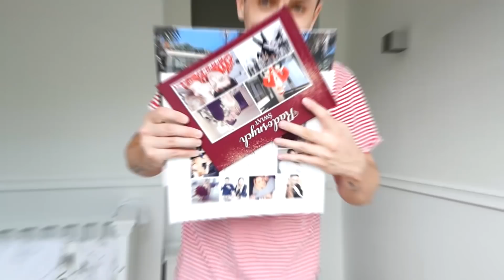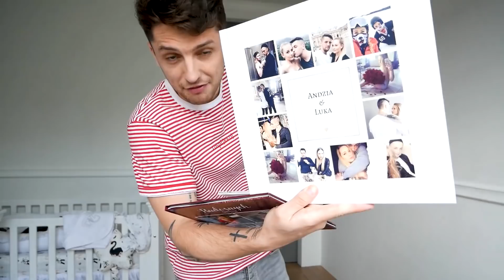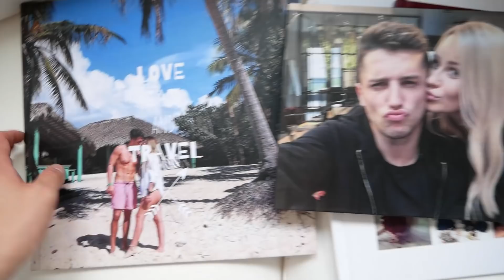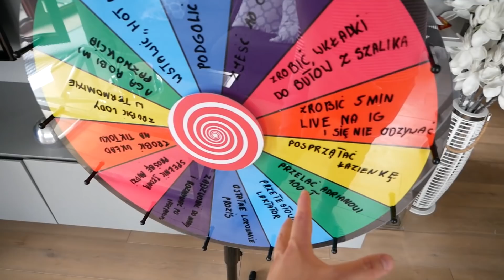DOLAŁEM IM MLEKA ANDZIAKS DO KAWY...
Promocja jest aktywna do 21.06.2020.

- 40 zł na fotoksiążki i fotoalbumy.
Każdy ma swój dedykowany kod, ważny przez 7 dni od momentu pobrania.